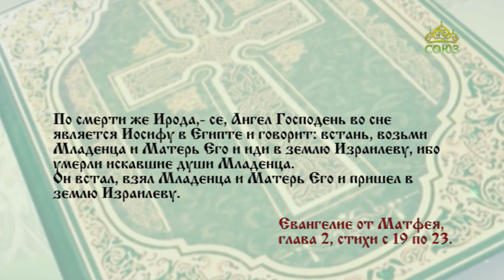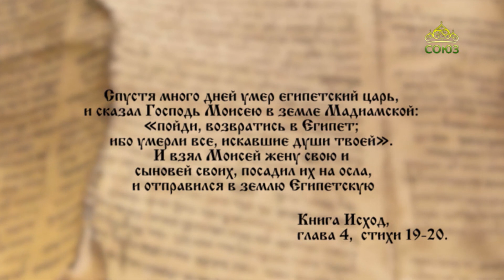Читаем Евангелие 22 марта 2023. Евангелие от Матфея. Глава 2, ст. 19-23. Возвращение из Египта.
По смерти же Ирода,- се, Ангел Господень во сне является Иосифу в Египте